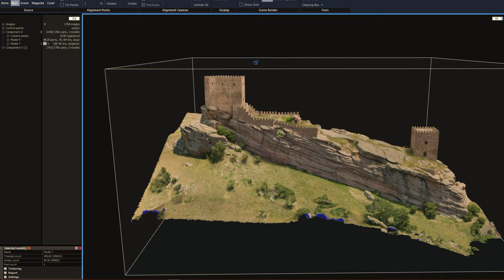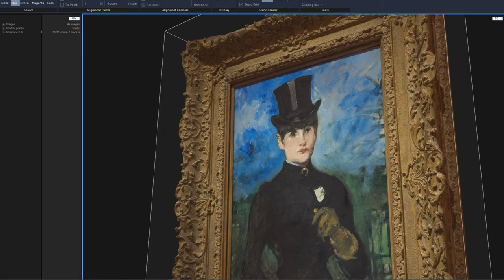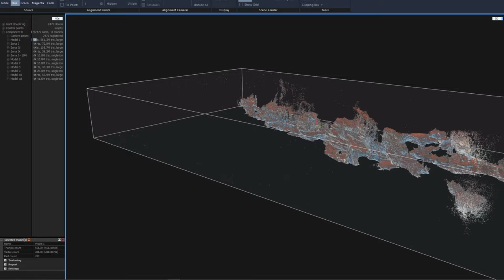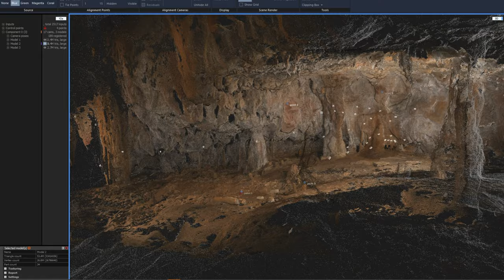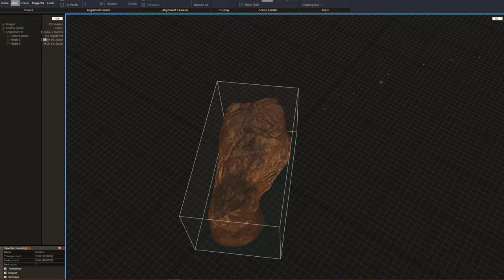CRhub: Virtual Reality journey Memoria | English subtitles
Memoria: Stories of La Garma is an interactive virtual reality experience narrated by Geraldine Chaplin that allows the user to explore the memories, paintings and trapped objects intact inside the cave of La Garma for more than 16.000 years.